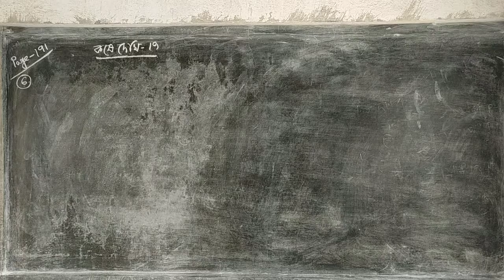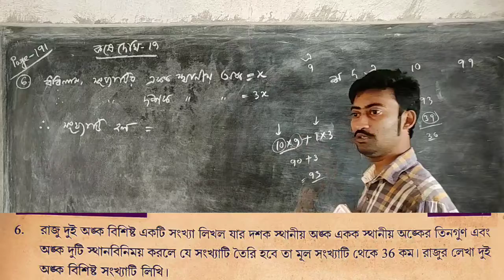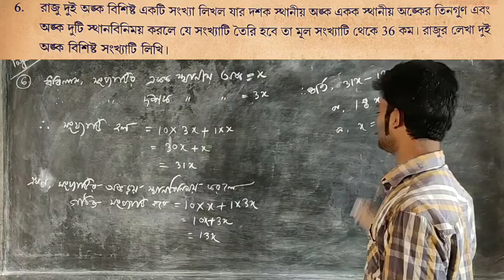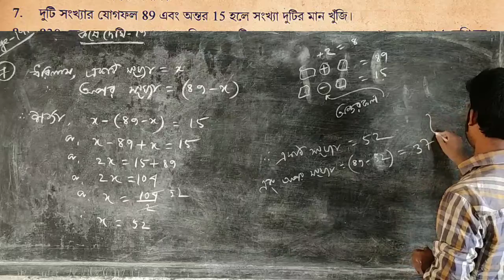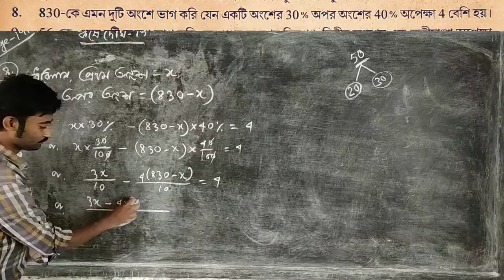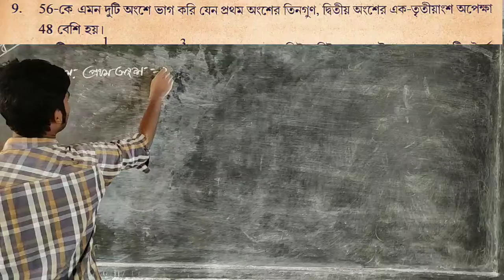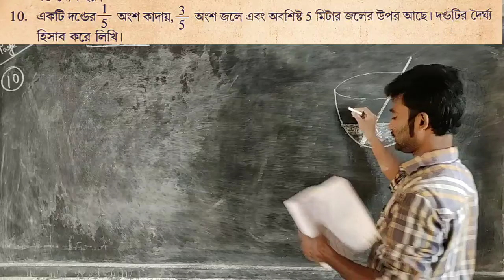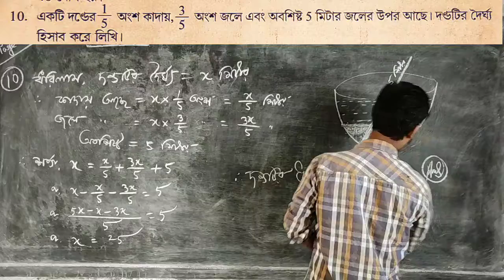class viii page 191 Q.No. 6 to 10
class viii page 191 Q.No. 6 to 10 of wb students